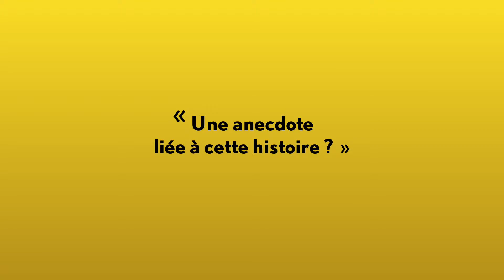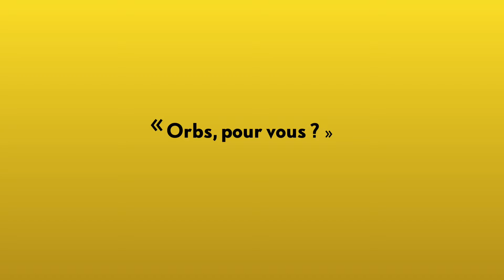Rencontre avec...Emmanuel Hussenet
La revue Orbs rassemble un grand nombre de contributeurs. Cette série de videos "Rencontre avec..." éclaire leur démarche, les coulisses de leur contribution et leur relation à l'esprit de Orbs, l'autre Planète. Dans cette vidéo, nous avons le plaisir d'interviewer l'écrivain et explorateur polaire Emmanuel Hussenet qui nous parle de ses liens avec la revue Orbs (orbs.fr), et en particulier de son texte "Hans Universalis, l'île de la conscience" au sommaire de Orbs #2 "De la transformation".